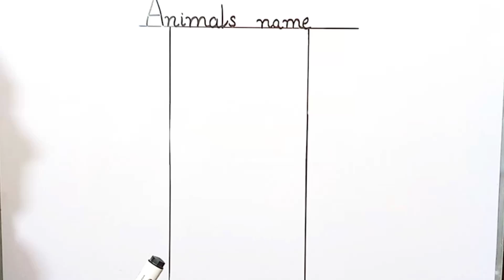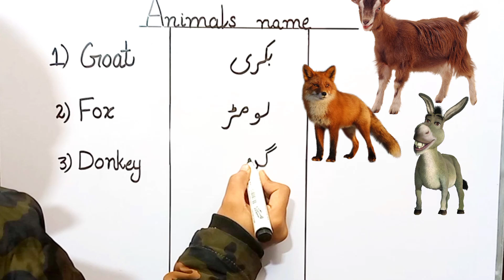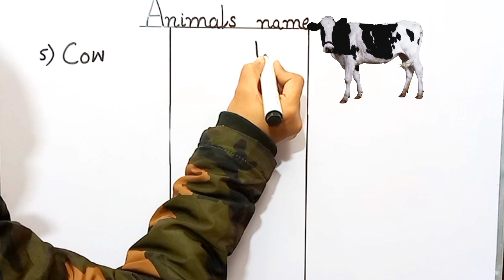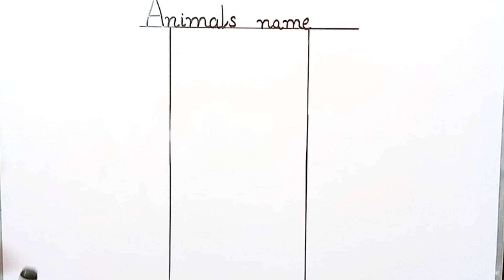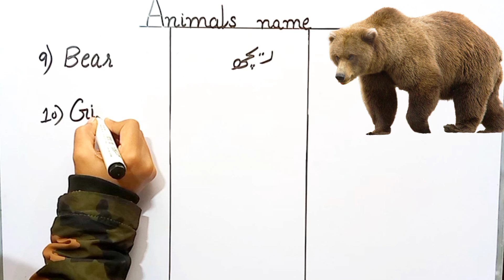Learn animals names in English | Kids vocabulary | English Educational Video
10 wild animals name in english | wild animals name | wild animals | janvaron ke naam

in this video you will learn about 10 wild animals name in english Urdu